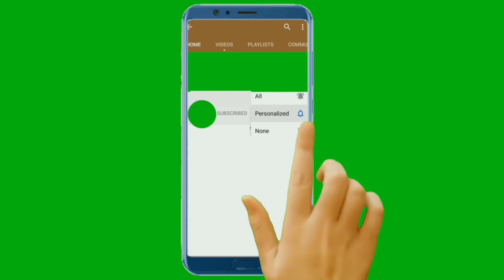Spicy pasta|indian style pasta recipe|రుచికరమైన పాస్తా|tasty veg pasta recipe